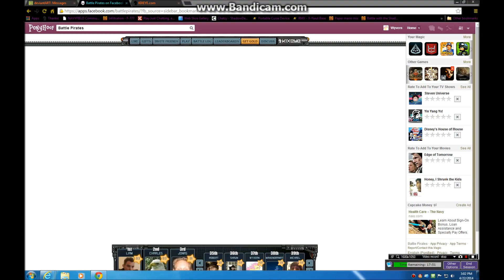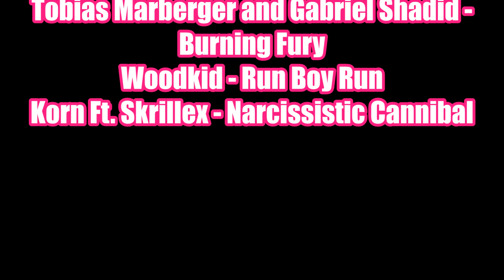Battle Pirates: Dreadnought Frenzy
Just hitting during the Riptide Raid with my Dreadnoughts. :3